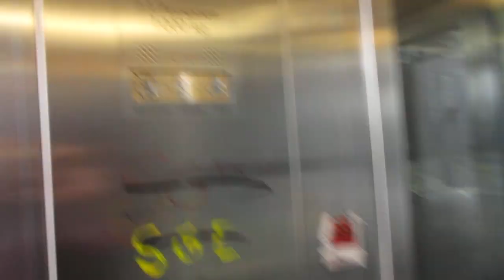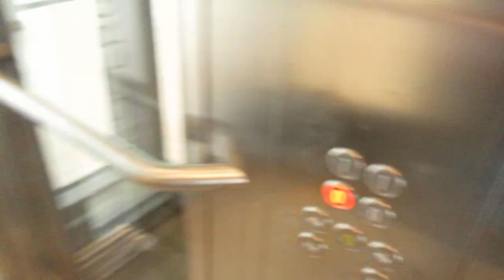Dresden, Einkaufszentrum SP1 (1)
Hersteller / Brand: Kone
Baujahr / Year of Construction: 2015
Tragfähigkeit / Capacity: 13 Pers.

Der Aufzug startet im Erdgeschoss zwischen den beiden Gebäudeteilen und landet oben auf einer Glasbrücke, die beide Teile miteinander verbindet. Auf beiden Etagen kann man von beiden Seiten ein- und aussteigen; es öffnet sich allerdings nur jeweils die Tür, deren Ruf- bzw. Etagenknopf betätigt wurde.
Das Kürzel SP1 steht für die Adresse des EInkaufszentrums, Straßburger Platz 1.

The elevator starts on ground floor between the two parts of the building and ends up on a glass bridge that connects the two parts. On both levels the elevator can be entered and left on both sides; however, only that door opens whose call / floor button has been pressed.
SP1 is short for the adress of the shopping center and means Straßburger Platz 1.